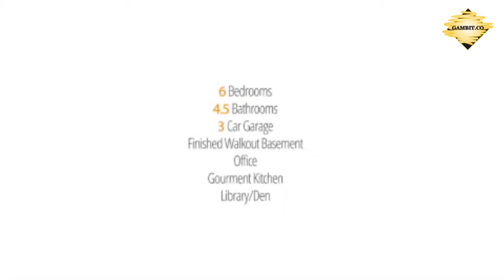0190 GkRj6lal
W filmie użyto przykładowych materiałów (zdjęć, klipów, logo) w jakości podglądowej. Zostaną one podmienione na materiały dostarczone przez klienta a sam klip będzie wyeksportowany w jakości i rozdzielczości Full HD